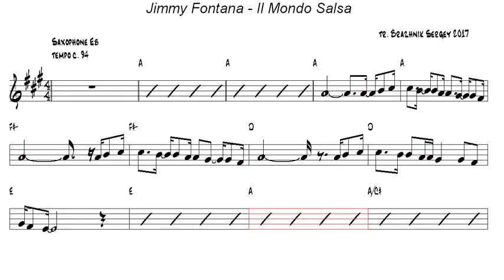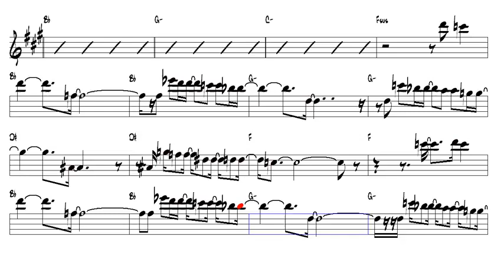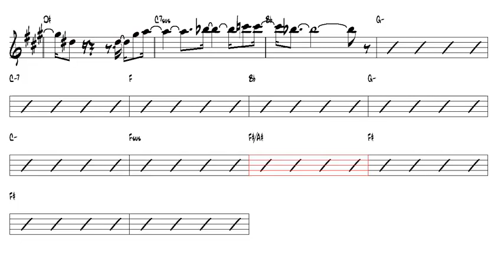Jimmy Fontana Il Mondo Salsa Alto Sax